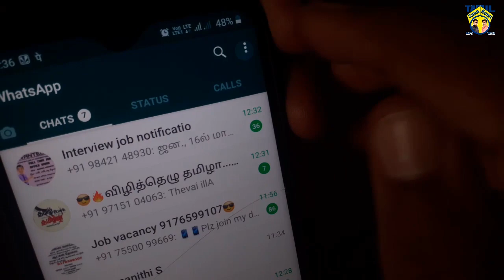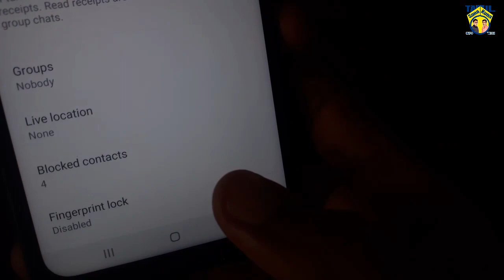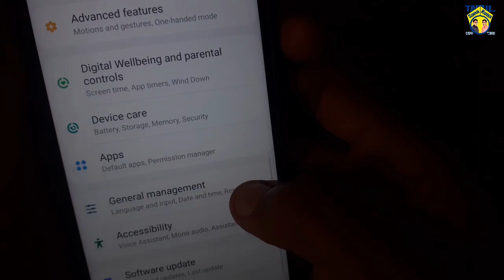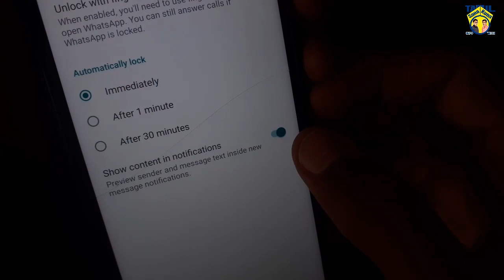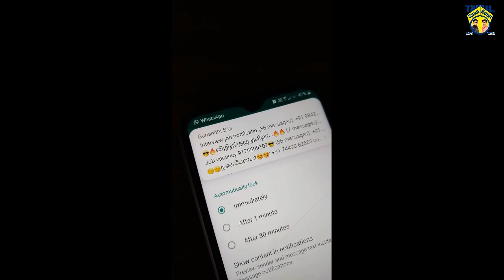வாட்ஸ்ஆப் 2020 புதிய அப்டேட் | WhatsApp Upgrade 2020 New Features Explain | Tamil Sana Kuna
வாட்ஸ்ஆப்  2020  புதிய அப்டேட்
WhatsApp Upgrade 2020 New Features Explain  Tamil

நல்லதை பகிர்வோம் நல்ல சமூகத்தை உருவாக்குவோம்!
தினமும் உங்கள் 10 நிமிடம்  ஒதுக்குங்கள்
மாற்றம் நம்மிலிருந்து தொடங்கட்டும்
தேடலின் தீர்வே விடியலாகிறது

Note:

**This is not an advrt/promo** We know teaching that WhatsApp 2020 Upgrade special menu & effect. How to use this New Update then teaching our World Oldest Language TAMIL . This video fully use for WhatsApp 2020 Upgrade Features Teaching